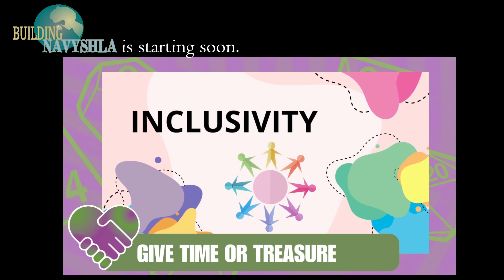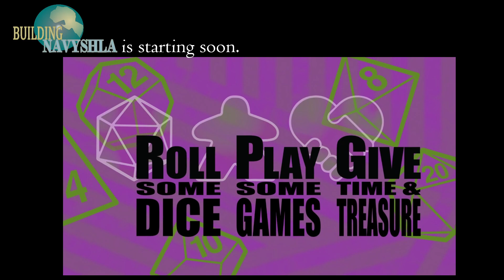Building Navyshla - New Character Build with Shane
A new species is introduced to the Navyshla world lore.